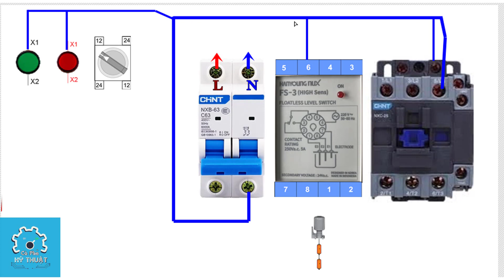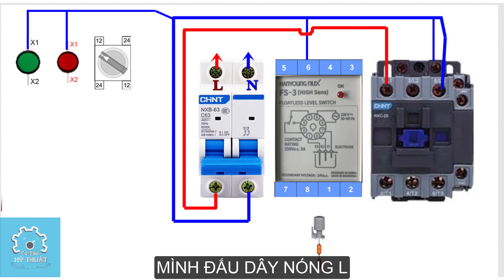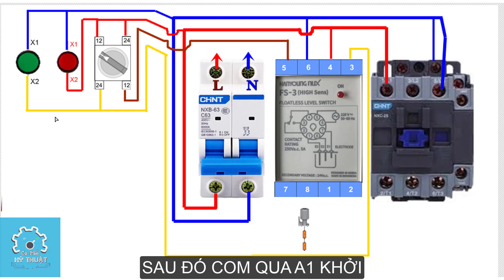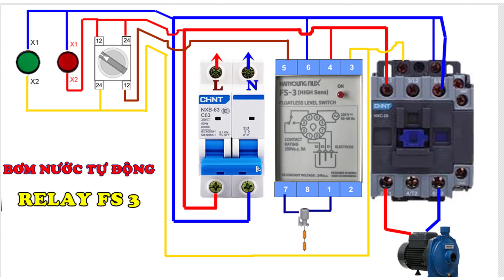sơ đồ đấu nối phao điện bơm nước tự động chống giật với FS3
ráp mạch bơm nước tự động chống giật với bộ relay FS3
MẠCH NÀY CẦN:
1 mcb 2 tép, relay mực nước FS3, khởi động từ chint 25A,1 đèn báo nguồn màu đỏ,1 đèn màu xanh báo bơm chạy,1 công tắc 3 vị trí,.